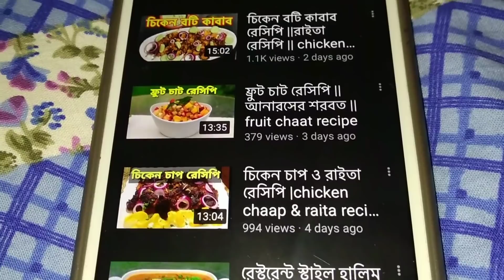BanglaVlog# বাংলাদেশী ব্লগার মুক্তাআপুর পরিবারে জন্য কি কি রান্না করলাম আর একসাথে ইফতারআলহামদুলিল্লা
দুইবোনের একসাথে ইফতার আলহামদুলিল্লাহ।